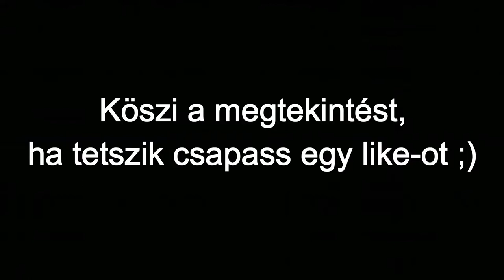World of Tanks Mucsival #2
Közreműködött: A Legenda